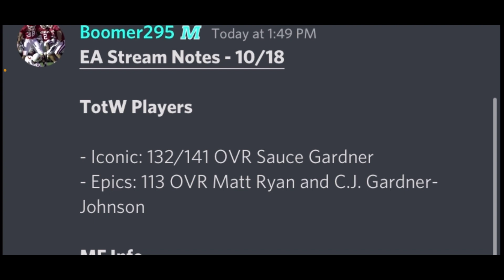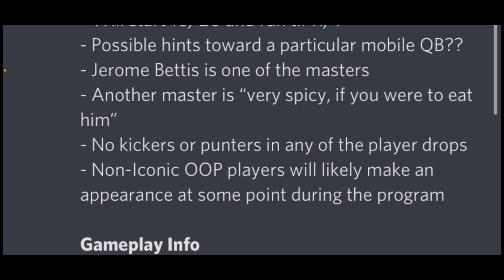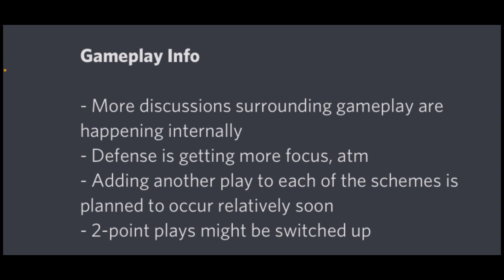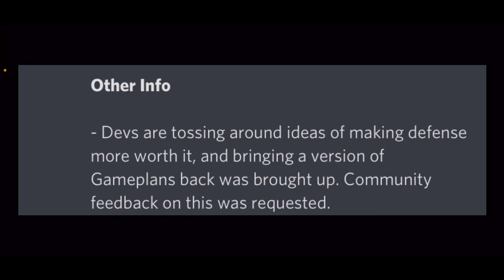HUGE UPDATES! NEW OOP PLAYERS AND GAMEPLANS COMING BACK! Madden Mobile 23